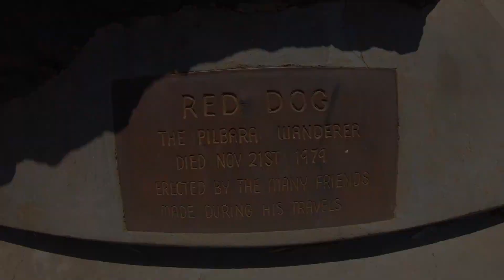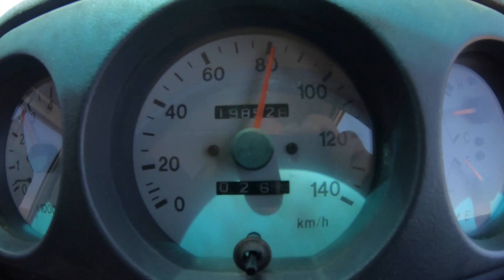Our New Home in Exmouth, Western Australia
We're finally out of crocodile territory and have spent all our time snorkelling, kitesurfing, fishing, swimming and chasing turtles. James has a near death experience (hahahahaha) before reaching our new home in Exmouth!

I’ve owned my zook for 14 months now and this is the first time I’ve ever been stuck, (99.999% unboggable) we could have used max tracks but it’s more fun this way 😛